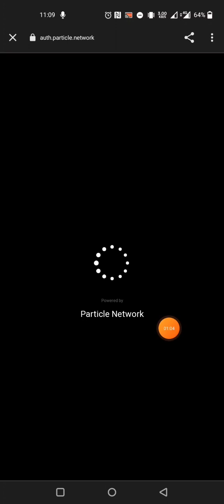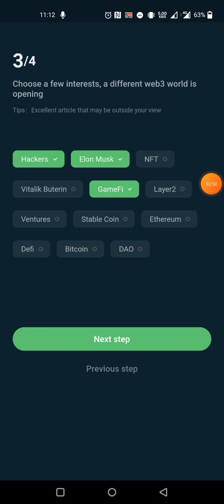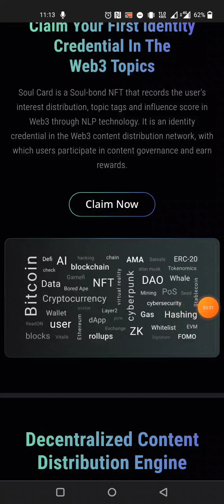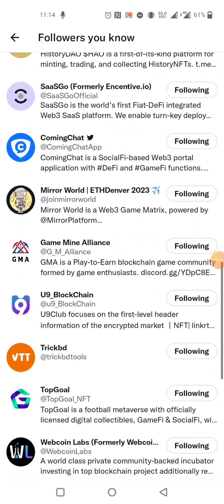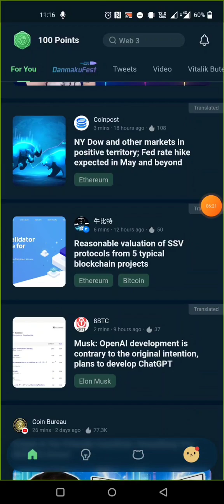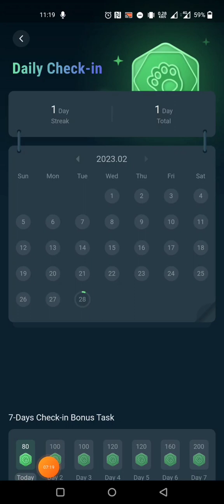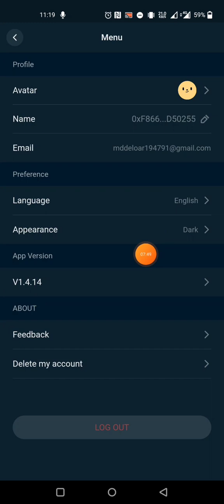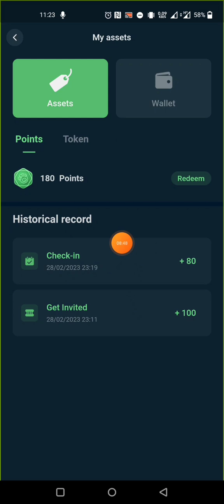ReadON Wallet Offer || instnat 180 token Claimed || Binance Support Project || New Loot🔥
binance new offer,binance today offer,binance new offer today,binance offer,binance offers today,binance offer new